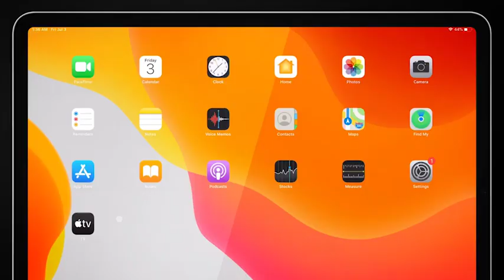Now on Kickstarter: Mokibo Folio: The Keyboard Is The Trackpad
Mokibo Folio: The Keyboard *IS* The Trackpad
Light and thin keyboard with the keys that also function as a trackpad.